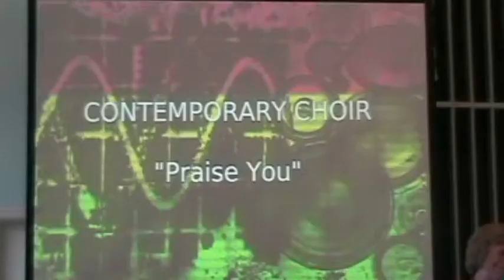Anthem - Praise You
The OHUMC Contemporary Choir sings "Praise You"